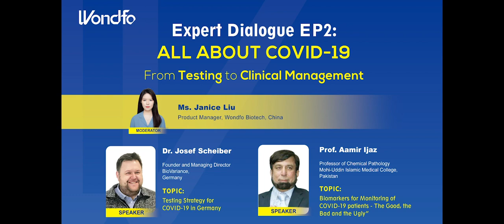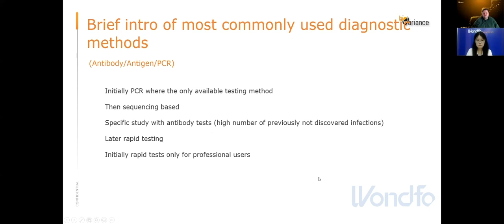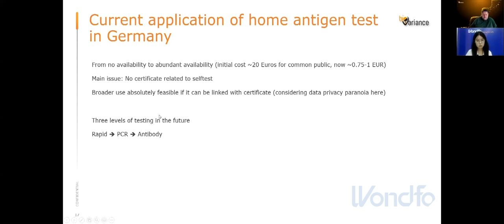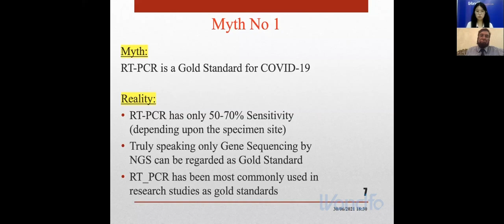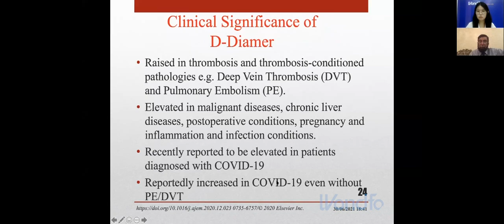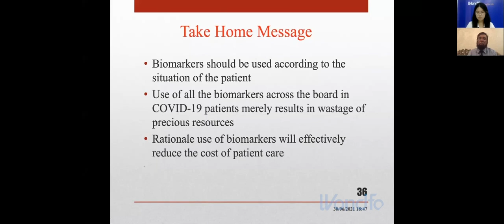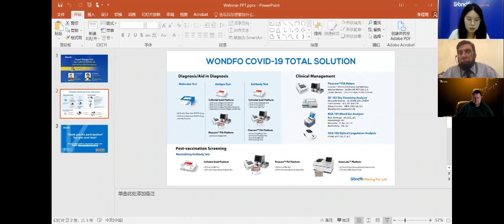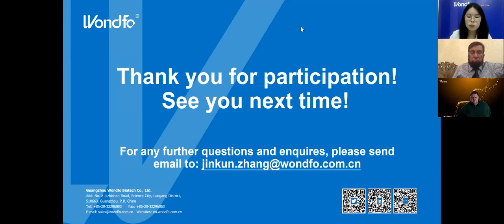COVID-19 Lab Testing - International Seminar arranged by Wondfu (CHINA)-13 July 2021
Two Speaker discussed lab testing in COVID-19
a. Dr Joseph Sheiber (Germany)
b. Prof Aamir Ijaz (Pakistan)